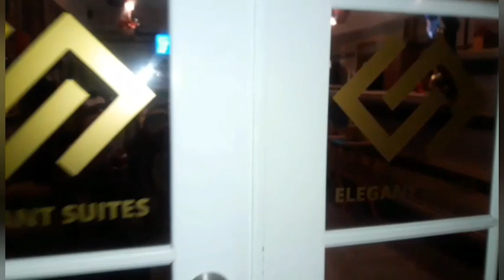21st BIRTHDAY night out VLOG ! REGRETS AND ALCOHOL! 😭